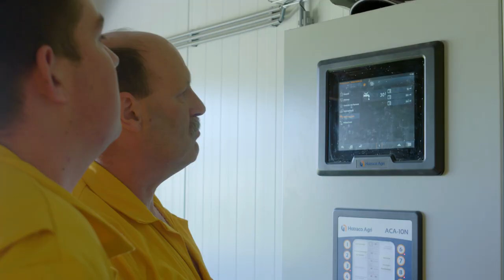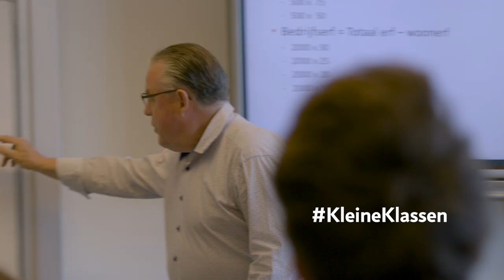Aeres Hogeschool Dronten | Bachelor | Varkens- en Pluimveehouderij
Heb jij interesse in de varkens- en pluimveesector? Zie jij jezelf in de toekomst als een bedrijfsopvolger of adviseur met verstand van veevoeding, stalsystemen, fokkerij of economie? Dan past de hbo-studie Varkens- en Pluimveehouderij goed bij jou! Wie weet draag jij als jonge en innovatieve ondernemer straks bij aan een duurzame oplossing voor de wereldvoedselvoorziening.

Wil je meer weten over deze studie? Kijk dan op